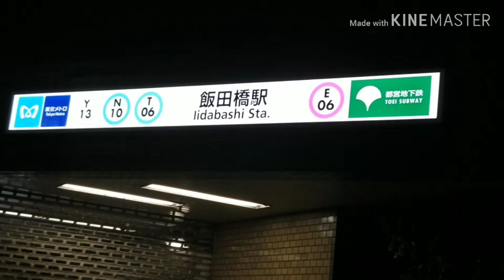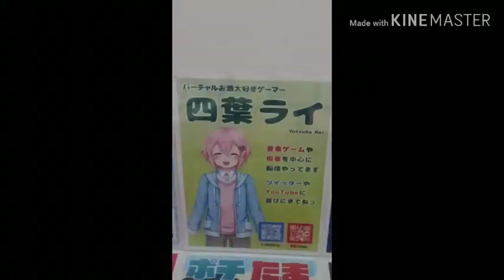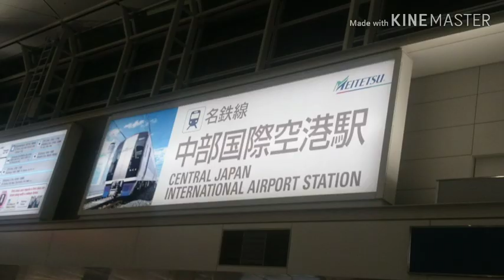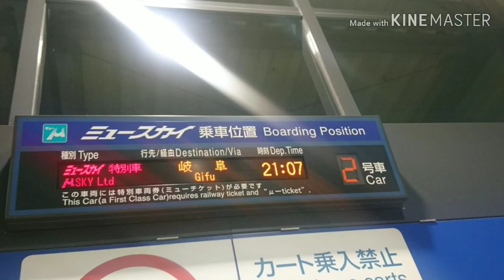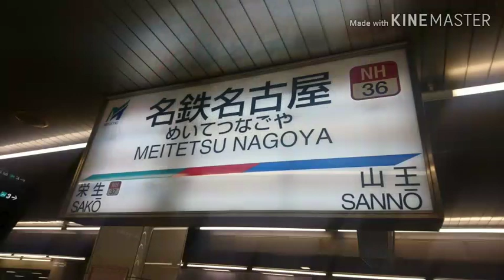夢楽旅 深夜の東京都・夜の名古屋